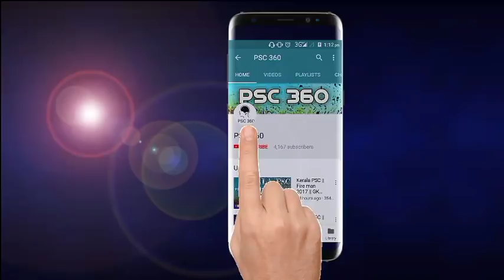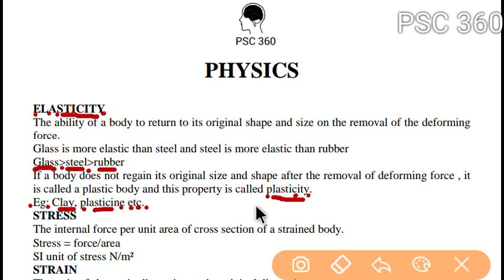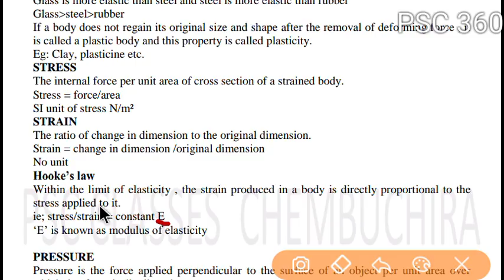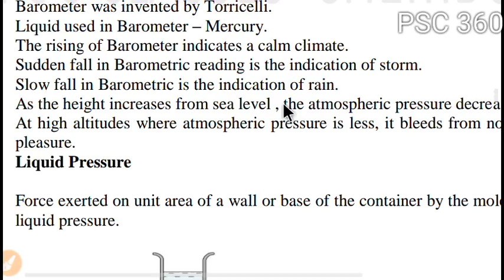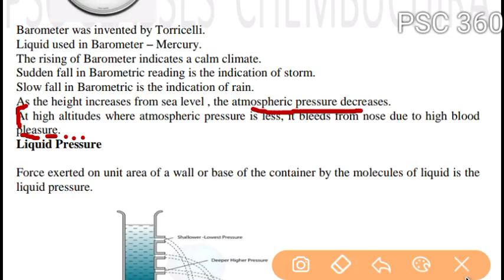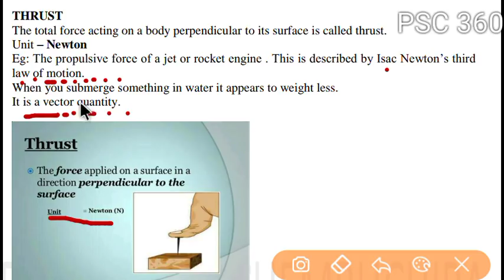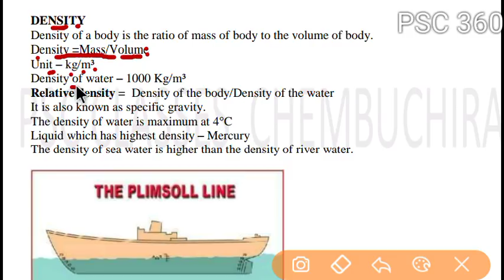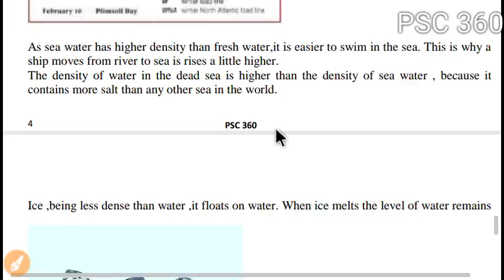Kerala PSC || PHYSICS || Part - 06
Science questions for Kerala PSC
Physics
Elasticity
Pressure
Density

When I referred , I got an information that Steel is more elastic than glass... sorry for the mistake 🙏
please correct it